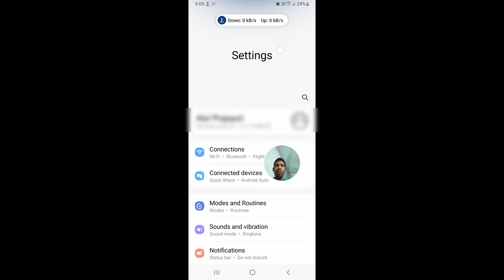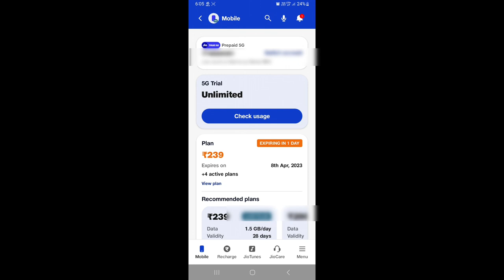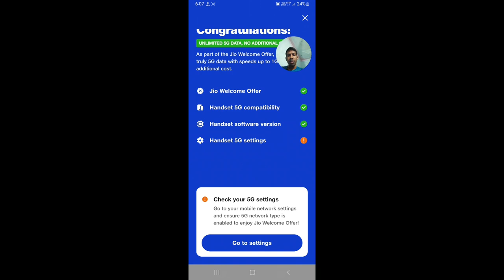jio 5g unlimited data kaise use kare / jio 5g kaise activate kare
बैक ए जाना है आने के बाद सिंपली आपको यहां पर सर्च करना है आपके सेटिंग में सर्च बार होगा यहां पर सर्च करना है

तो सिंपली यहां पर क्लिक करते हैं अभी आप देख का रहे होंगे टर्न ऑफ 5G इनेबल है यानी की यहां पर 5D जो है बैंड है हमारे फोन में इनडायरेक्ट रूप से तो अगर हम सेटिंग कर भी देंगे फिर भी अगर इसको हम ऑफ नहीं करेंगे तो 5G नहीं चलेगा सबसे पहले इसको हमको यहां से ऑफ कर देना है ऑफ करने के बाद हमको यहां से बैकअप है फोन की सेटिंग क्लियर हो चुकी है इसके बाद हम चलते हैं जिओ एप्लीकेशन में एप्लीकेशन में आने के बाद सिंपली यहां पर एक मोबाइल यहां पर फाइल से करके ऑप्शन ए गया होगा यहां पर आप देख पाओगे यहां पर एक मोबाइल 5G यहां पर ऑप्शन देखने को मिल रहा है तो सिंपली हम इस मोबाइल फैक्ट्री वाले ऑप्शन में क्लिक करते हैं जैसे परम क्लिक करते हैं तो हमारे सामने कुछ इस तरह

पर हमको एक ऑप्शन देखने को मिल जाएगा कंग्रॅजुलेशंस

पर क्लिक करना है जैसे हम गेट स्टार्टड पर क्लिक करते हैं तुम्हारे सामने कुछ इस तरह का एक पॉप आएगा यहां पर ऑटोमेटिक करेगा तो यहां पर आपको अपडेटेड पर क्लिक कर देना है अपडेट ना अगर आपने अपडेट नहीं किया अपने फोन को तो एक बार अपडेट चेक कर लेना है इसके बाद यहां पर क्लिक कर देना है

ऑलरेडी लेकिन यहां पर नहीं है तो अगर यह सर्विस अवेलेबल

[संगीत]